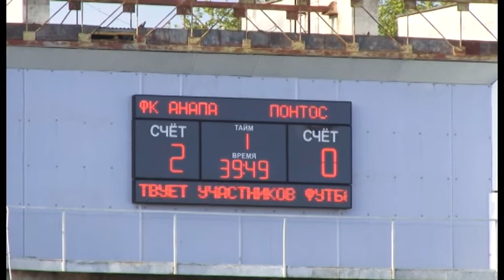На стадионе «Спартак» состоялся матч высшей лиги Чемпионата Краснодарского края по футболу